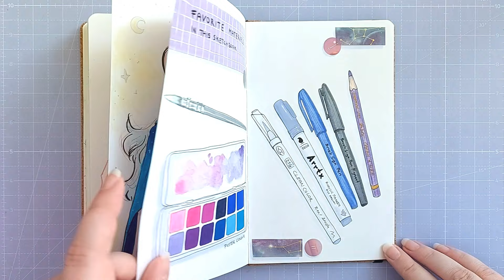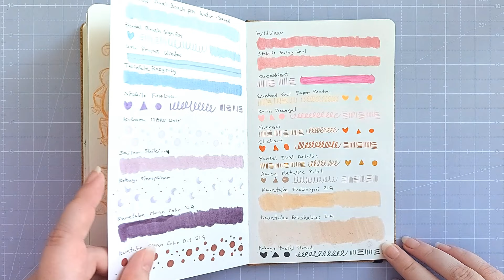sketchbook tour | july 2024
♫ Music
Morning Station by Tokyo Music Walker